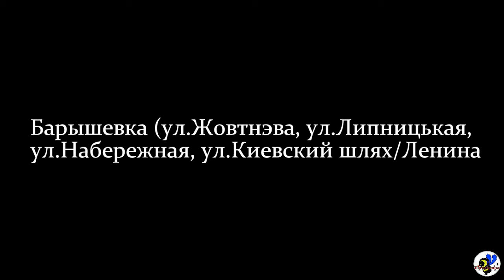Моя Барышевка 3 (Липняки, Центр, Нагорянка)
Барышевка ул Жовтнева,Лыпняцькая,Хмельницкого,Набережная,Киевский шлях (Ленина)  автор видео Левша Перец музыка взята с ЮТУБА